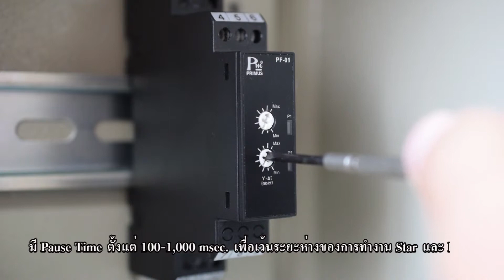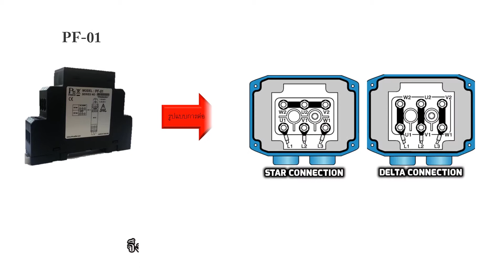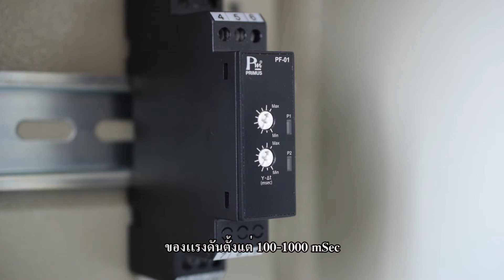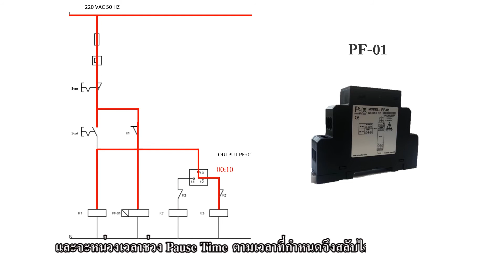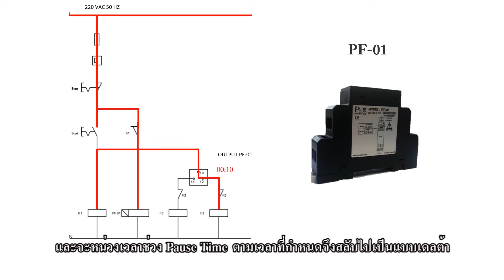PF-01 Star Delta Timer สำหรับ Start motor T.090-197-9601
• เป็น Star Delta Timer สำหรับ Start motor
• สามารถตั้งเวลาหน่วง Star ได้ 0.3-30Sec,1-120Sec วินาที
• มี Pause Time ตั้งแต่ 100-1,000 msec. เพื่อเว้นระยะห่างของการทำงาน Star และ Delta
• ใช้ได้ทั้งไฟ AC และ DC Supply
• มีขนาดเล็กกระทัดรัด ติดตั้งง่ายบน DIN RAIL
• มี LED แสดงสถานะการทำงานของ Star และ Delta

การทำงาน Star Delta Timer
       PF-01 เป็น Star Delta Timer สำหรับ Start Motor ในระบบ 3 เฟส เพื่อช่วยลดกระแส Peak ในช่วงที่ Motor เริ่มหมุน ทำให้กระแสที่ใช้ในการ Start Motor ไม่เกินพิกัดของกระแส Lock Rotor หรือช่วยให้ไม่เกิดไฟตกใน ช่วง Start Motor ในกรณีที่ Motor มีขนาดใหญ่เมื่อจ่ายไฟเข้า Supply ของ PF-01 Relay ของชุด Star (Y) จะทำงานก่อน เมื่อครบเวลาที่ตั้งไว้ (TY) Relay ของชุด Star (Y) จะหยุดทำงานและ หน่วงเวลาตาม Pause Time T(Y-∆) เพื่อเว้นระยะห่างการทำงานของ Magnetic Contractors ระหว่าง Star และ Delta เมื่อครบเวลา Pause Time T(Y-∆) แล้ว Relay ของชุด Delta (∆) จะทำงาน PF-01 สามารถเลือกเวลาการทำงานได้ 2 Ranges คือ 0.3-30 sec และ 1-120 sec โดยการต่อ Jumper

**สอบถามเพิ่มเติม Line : @primusthai (มี @ ข้างหน้า)